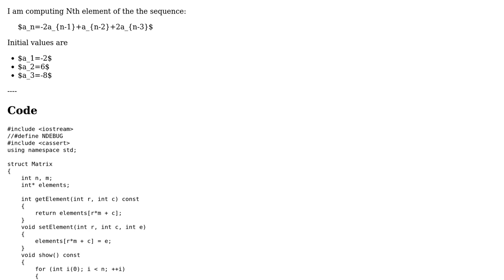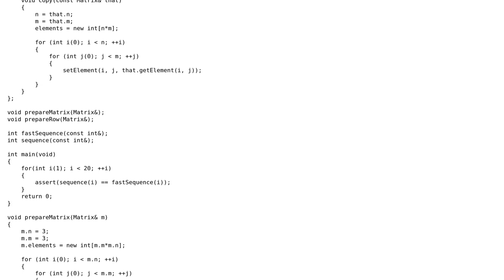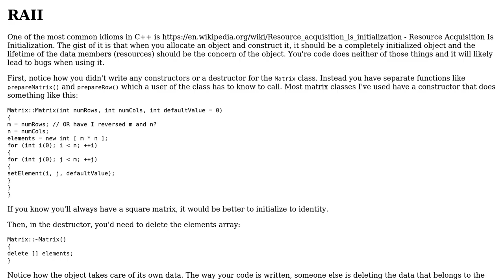Code Review: Computing Nth element of a series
With thanks & praise to God, and with thanks to the many people who have made this project possible! | Content (except music & images) licensed under CC BY-SA | Music | Images & others | With thanks to user user1118321 user trafalgarLaww user Toby Speight and the Stack Exchange Network Trademarks are property of their respective owners. You are responsible for your own actions.